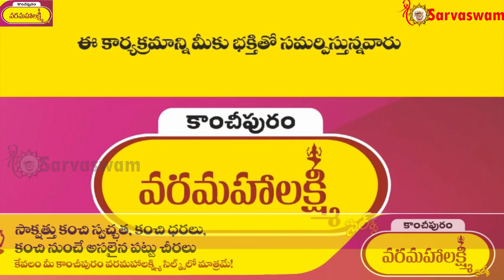Sai Showed The Right Path II Its My Experience II Sai Divya Leela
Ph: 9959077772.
Fb: sai viswachaitanya swamiji.
goldenlotus444.